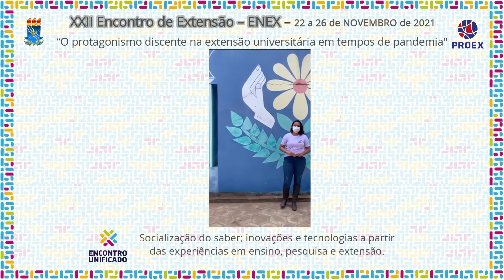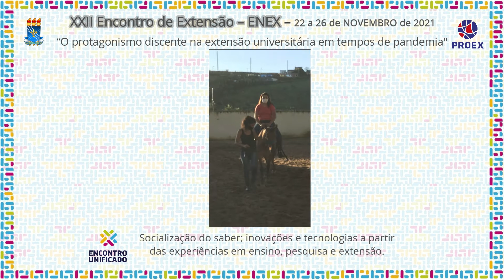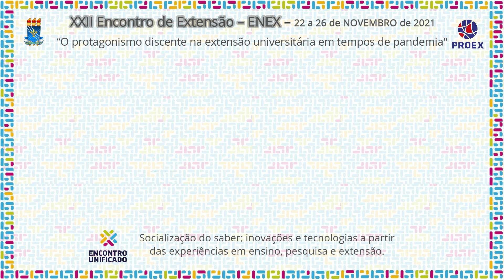PJ055 2021 GUIAS DA EQUOTERAPIA: AGENTES RESPONSÁVEIS PELOS CAVALOS NO RETORNO AS SESSÕES EQUOTERÁPI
Área Temática: TRABALHO
Título: GUIAS DA EQUOTERAPIA: AGENTES RESPONSÁVEIS PELOS CAVALOS NO RETORNO AS SESSÕES EQUOTERÁPICAS DA APAE/AREIA- PB

Coordenação: MARIA LINDOMÁRCIA LEONARDO DA COSTA
Autor(a):MARIA CLARA MEDEIROS DE OLIVEIRA
Equipe:
JOAO PAULO VIEIRA DE MELO FERNANDES DE LIMA - ESTUDANTE VOLUNTÁRIO;
GABRYELLY VALDEVINO MARQUES - ESTUDANTE VOLUNTÁRIA;
LEONARDO SANTANA FERNANDES - COORDENADOR ADJUNTO;